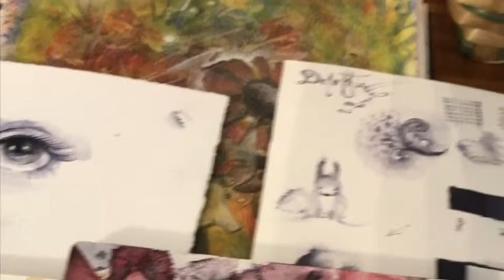Course Overview: Learn To Sketch- A Meditative Approach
Learn to sketch anything in your own personal style. This self paced, video online course will give you the confidence to learn to draw anything. Dorothia Rohner is an award winning illustrator, artist and author. Her teaching method combines a meditative approach along with instructional art techniques to teach students how to discover their own personal style of sketching.
Overview of the online art course: Learn To Sketch-A Meditative Approach. Video Lessons Include:
• Art Supply Introduction
• Lesson 1: Pen and Brush Techniques
• Lesson 2: Still Life with Heart Connection
• Lesson 3: Leaves and Flowers
• Lesson 4: Simplified Scenes: Part 1-Nature Scene, Part 2- Cityscape
• Lesson 5: Nature Sketching.
• Bonus Videos include: Adding Color, Highlights, Imaginative Drawing, Sketching People, Watercolor, Tea and Coffee Stain Backgrounds.
• Hand-outs, Tip and Technique Sheets, Assignments and Meditation Audio Clip, Members Page (to ask questions, share work, and get input) are also a part of this course.
and sign up. This is an effective, enjoyable and affordable way to build your confidence and learn to draw.